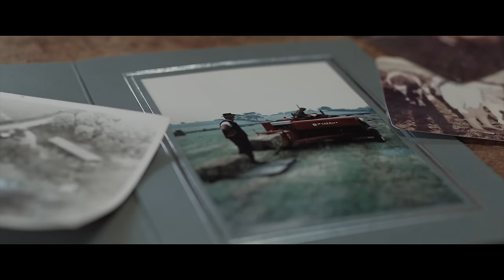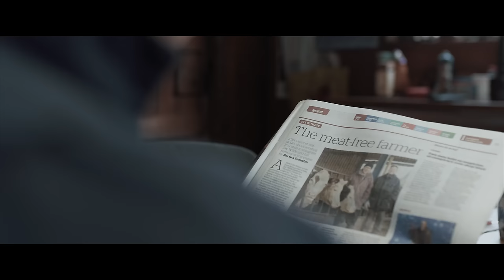73 Cows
73 Cows is the BAFTA-winning story of Jay & Katja Wilde, beef farmers who battle with their conscience every time they take their cows to slaughter. Feeling trapped within an industry he no longer believes in, Jay knows he must make a change and do what no other farmer from the UK has ever done before.

Director - Alex Lockwood
Producer - Nishat Rahman
Cinematographer - Ollie Walton
Sound - John Roddy
Graphic Design - Ana Orio